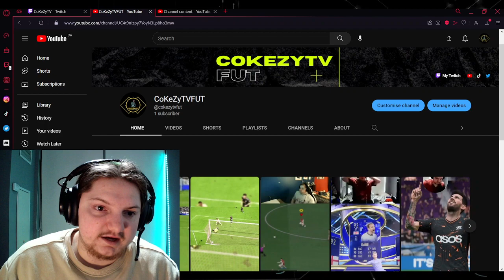My New Channel (FIFA Only)